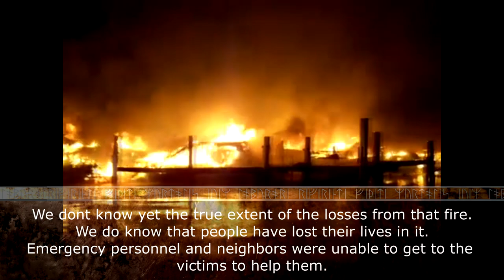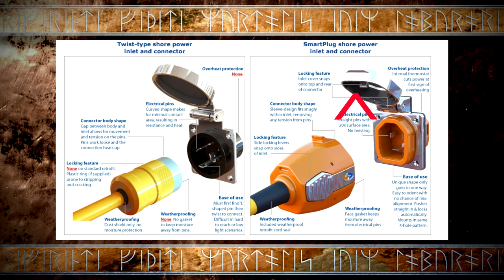Shore Power, Marina Fires, And Smart Plugs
First.  I do not have any benefit from the smart plug group for having posted this.  I'd love to have them as a sponsor of the channel, but thats neither here nor there.

I take electrical safety very seriously.  I'm not the best electrical engineer or physicist.  I know whats bad well enough to avoid it, and lets be honest with each other here for a moment.  The Harvey Hubbell locking plug, developed in 1938, is outdated.  You, your boat, and your guests all deserve better.  Enter, the "SmartPlug" system.  I'll let the video explain :)

Te Amo is a Formosa 41 made in 1971 in Taiwan, and is very close to some of the original boats to leave the line.  She's a ketch with wooden masts, but a great deal of amenity to make longer term sailing much more enjoyable.  I currently sail her mostly alone but never say no to friends who would like to go on the adventure.

I use Sony gear to shoot my content.  The RX100m6 camera shot all of this content but i also utilize a FDRx3000.  If i was thinking i'd have used my ZOOM H5 to capture audio.  I have Sony Vegas 17 for editting, but use GIMP for stills.

I'm looking forward to sailing the channel islands as I prepare myself to cruise around the world.